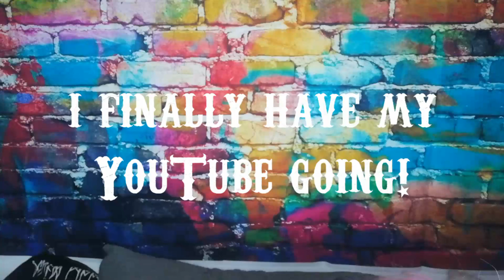Just a quicky- Introduction Q & A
Q&A video with the most asked questions.
Follow me-